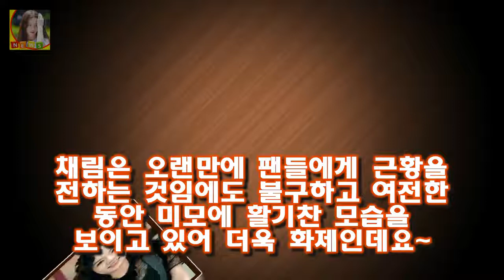채림 근황 그녀 모습 기대된다!! 블로그에 들러주셔서 감사합니다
블로그에 들러주셔서 감사합니다
다음 네이버 구글 등에서 이슈가 되고있는 오늘 일어난 재미있거나 놀라운것들에 대한 포스팅입니다 오늘하루도 즐겁게 보내시구요 항상 행복하셨으면 좋겠습니다
블로그에서 필요한정보 잘 얻어가셨으면 좋겠습니다 항상 행복한일만 일어나시길 바래요 채림 근황 또 다른 변신을 위한 숨고르기 중 ? 팔색조 변신을 위해 충전중인 채림 근황이 전해진 것은 본인이 올린 미니홈피 사진을 통해서이다

정치테마주로 반짝 올랐다가 다시 과거의 주가 제자리로 돌아오는 경우가 다반사이다 그렇기 때문에 정치 테마주는 항상 투자를 유의하여야 한다 국영지앤엠 김부겸 관련주인가? :
최이진 홀인원 작렬! 최이진이 홀인원으로 2억 원에 달하는 BMW 7시리즈 차량을 부상으로 받 골프선수 최이진 홀인원 가격 2억 원 BMW 프레스티지 획득 고진영 우승 동영상 :
영백씨엠 제2의 코데즈컴바인 주식  코데즈컴바인이 이처럼 오를 수 있었던 이유에는 품절주의 하나로서 유통주식량이 적었기 때문이라고 할 수 있다:
이렇게 보니 진짜 까맣긴 까만 혜리 ㅋㅋ 응답하라 1988이 끝낸지 꽤 되었는데 그래서인지. 혜리 푸마 브라탑있고 자신있는 몸매! 만두사건은 잊어라~ :